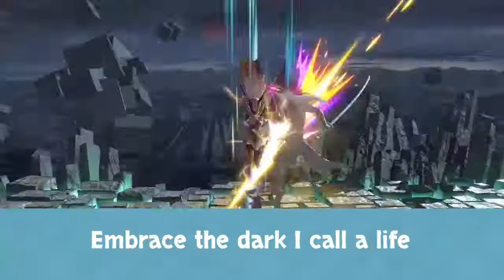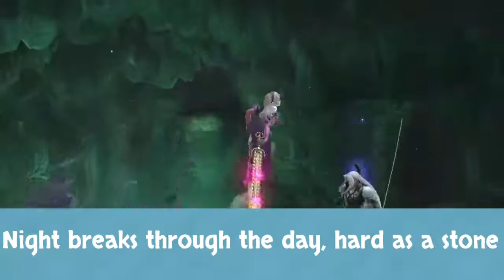Lost In Ink All Alone: The Full Version!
The full version of the song featured in episode 10 of Angry Birds Skipper! It's actually deeper than you thought!

Lyrics:
I am the ocean's gray waves, destined to seek
Life beyond the stream just out of reach
Yet the Inklings never change, flowing like time
The path is mine to climb

In the white light, my wing reaches through
A double-edged blade cuts my heart in two
Waking dreams fade away,
Embrace the brand-new day

Sing with me a song of Splat Zones and Clams
The light scatters to the sky above
Dawn breaks through the gloom, white as myself
Lost in ink all alone

Embrace the dark I call a life,
Gaze upon an empty, white friends list
A legacy of lies,
A familiar disguise

Sing with me a song of X Rank and Comp
My black pillar cracks beneath their weight
Night breaks through the day, hard as a stone

The path I walk on belongs to destiny, I let it flow
All of my joy and my pain will fall like the tide, Ebb & Flow
My life is not filled with happiness, just sorrow
Even the thorn in my heart, in time it may become a rose

My burdened heart sinks into the ground
The room fades away without a sound
Not day nor night, wrong nor right
For truth and peace I fight

Sing with me a song of octos and squids
The rain falls, but can't wash away the ink
Within my ancient heart dwells madness and pride
Can no one hear my cry

I am the ocean"s gray waves.